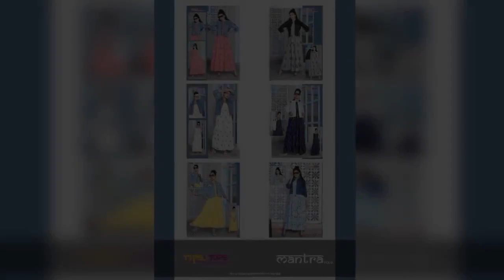Tips And Tops Launch Mantra Vol 3 Rayon Slub Exclusive Printed Designer Long Gown Type Kurti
DENIM JACKETS WITH LONG KURTIS

Jacket Fabric : Cotton Denim after Washing
Kurti Fabric : Reyon Slub Yarn Dyed and Print
Sleeves type : 3/4th
No.of designs : 6
Size : M38, XL42, XXL44
Length : 50″-52″

Denim Jackets With Long Flair Ghaghri Patterns Kurtis

Rate : 735 + GST 5%